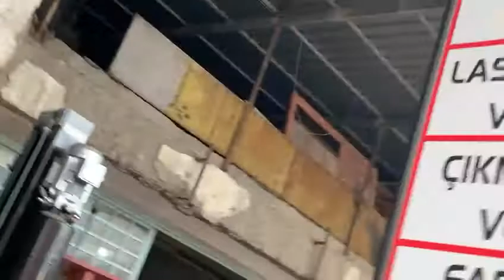Onay Rot Balans – Elazığ Rot Balans – Ön Düzene – Far Ayarı – Lastik Tamiri | 0538 708 24 17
Sanayi Mahallesi 3.Sokak No:21 Merkez Elazığ